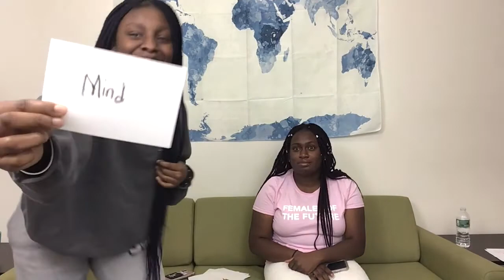THE SOCIAL Song ASSOCIATION AFROBEAT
Let's see if you can play along with us, Hope you enjoy the video, we moved content from the social